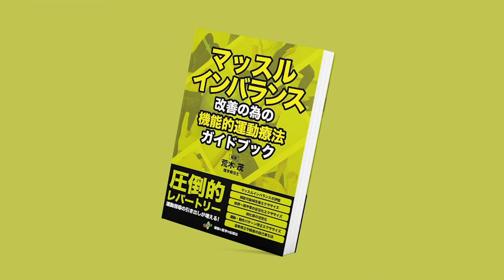【腰痛・猫背】自宅運動指導や在宅勤務・猫背の方への指導にオススメのエクササイズ（『マッスルインバランス改善の為の機能的運動療法ガイドブック』P.47より紹介）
▼荒木茂先生のセミナーが1/29に開催されます！▼
『マッスルインバランスの理学療法』
※〆切：2021/01/27 23:55まで

2020年12月25日に発売以来、Amazon1位をキープしている荒木茂先生の
『マッスルインバランス改善の為の機能的運動療法ガイドブック』。

昨今、外出自粛の影響で自宅運動指導が増えてきていることやリモートワークによる運動不足によるセルフエクササイズの重要性が高まってきています。

そこで今回、
213種類のエクササイズが掲載されているこの書籍の中から、皆さまにオススメのエクササイズを紹介します。
【運動指導】
■土屋 元明先生（理学療法士/動きのこだわりテーション代表）

コンディション・ラボ所長　園部俊晴先生の弟子
急性期医療から在宅医療まで、あらゆる世代の理学療法に10年以上携わり、2016年に独立。
臨床の傍ら、運動と医学の出版社で編集員もしている。編集を担当した主な書籍に『入谷誠の理学療法』や『マッスルインバランス改善の為の機能的運動療法ガイドブック』がある。

□著者：荒木 茂先生（理学療法士）
ベストセラーだった荒木茂先生の『マッスルインバランスの理学療法』（Amazonリハビリテーション医学ランキング1位を獲得）の続編！

本書で掲載されているエクササイズはなんど213種類！
機能障害を改善するための治療法を機能別、目的別に圧倒的なレパートリーで学ぶ事が出来ます。

それぞれのエクササイズの異常所見である代償動作に対しても、写真を掲載していますので視覚的にイメージすることが容易です。
このため、患者さんに見せながら説明したり、自主トレを指導したりすることが出来ます。
ちなみに写真総数はなんと595枚。エクササイズの２倍以上、代償動作について解説しているからこそ、標準化された方法で、再現性のある治療法が学ぶことができます。

前作よりもさらに充実した圧倒的レパートリーを是非、堪能してください。

▼書籍の購入はこちらから▼
■目次
第1章　機能的運動療法
 １．筋トレから脳トレへ
 ２．マッスルインバランスと累積加重型損傷
 ３．マッスルインバランスと関節のインバランス

第２章　マッスルインバランスの評価
 １．問診
 ２．姿勢観察
 ３．運動パターンテスト（Jandaのテスト）
 ４．筋の長さテスト
 ５．触診

第３章　機能的運動療法の実際
 １．機能的運動療法の手順と目的
 ２．関節可動域改善エクササイズの実際
   １）中枢抑制テクニック（相反抑制、協働筋抑制）
   ２）自動的関節可動域運動（モビリティーエクササイズ）
 ３．安定化エクササイズの実際
   １）安定化エクササイズの適応
   ２）安定化エクササイズの進め方
   ３）腹腔内圧呼吸エクササイズの実際
   ４）安定化エクササイズの例
 ４．弱化筋の活性化と段階的筋力強化、運動パターン修正エクササイズの実際
 ５．用具等を用いた応用的なエクササイズ
 ６．動作パターンの修正エクササイズ（コレクティブエクササイズ）
 ７．自己管理法（リセットエクササイズ）

★☆お得にオンラインセミナーや書籍割引を受けられる会員制度☆★

・菅原 隼
（理学療法士/運動と医学の出版社 クリエイティブチーム）